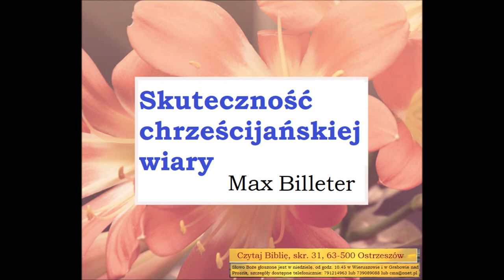Skutecznosc chrzescijanskiej wiary - Max Billeter Zielone Niwy